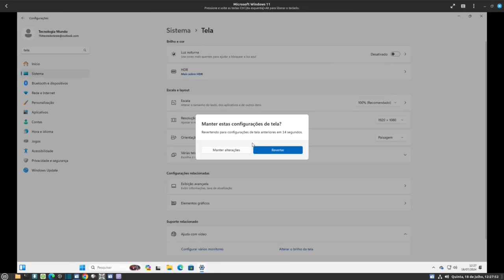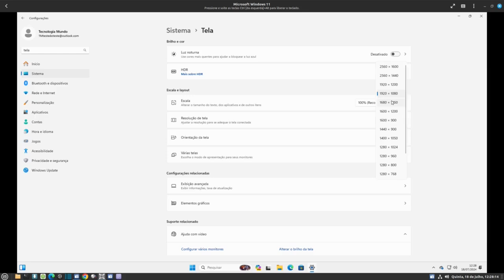Como Expandir a Tela Do Windows 11 Pelo Gnome Boxes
Enfrentando problemas para visualizar todo o conteúdo da sua máquina virtual do Windows 11 no Gnome Boxes? Calma, a solução está aqui! Este tutorial completo te mostrará passo a passo como expandir a tela do Windows 11 e aproveitar ao máximo o espaço da sua tela no Gnome Boxes.